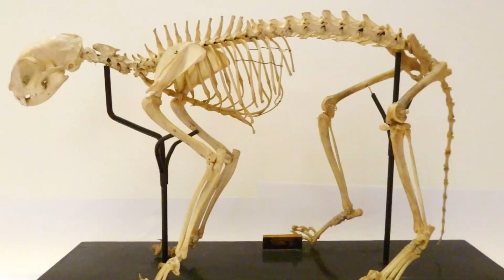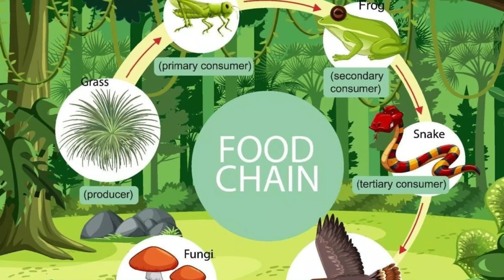The Real Reason Giant Dogs Don't Exist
If There Are Big Cats, Why Are There No Big Dogs?!

Why do lions and tigers exist, but not giant dogs? In this video, we explore evolution and ecology to reveal why cats became apex predators while dogs remained medium-sized pack hunters.
From prehistoric bone-crushing dogs to modern wolves, discover the truth behind this evolutionary mystery.